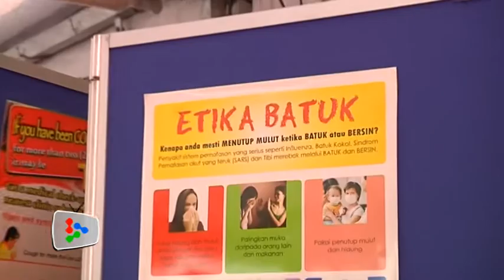24,071 TB cases reported last year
Health Minister Datuk Seri Dr S. Subramaniam says as many as 10 people can be infected by just one Tuberculosis patient.